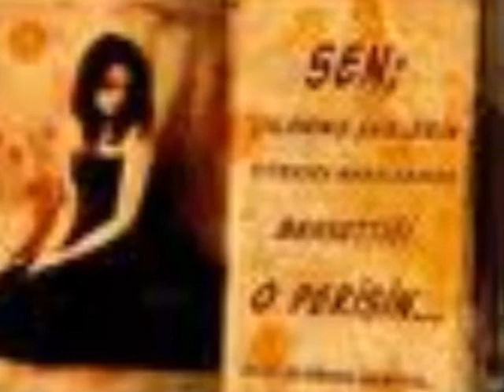My Movie(SEVDA YUKLU KERVANLAR)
ALI TUFAN